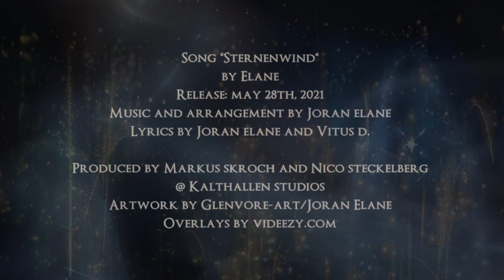ELANE - Sternenwind (2021) - Official Teaser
The Official Teaser for ELANE's forthcoming Single "Sternenwind"

ELANE are
Joran Elane: Lead Vocals, Tinwhistle and Lowwhistle
Skaldir: Guitars, Bass, Vocals, Drums and Percussion
Nico: Keyboards, Programming and Vocals
Simon: Violin and Viola

Sternenwind - Music & Arrangement: Joran Elane, Lyrics: Joran Elane & Vitus D.
Produced, mixed and edited by Markus Skroch & Nico Steckelberg
Recorded and mastered at Kalthallen by Markus Skroch